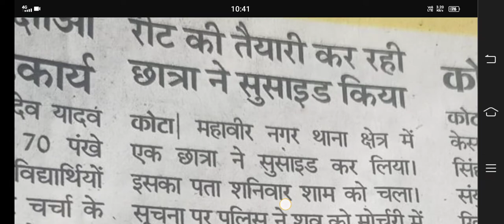REET 2022 की तैयारी कर रही छात्रा ने किया सुसाइड by Subhash Charan,reet news today,reet news